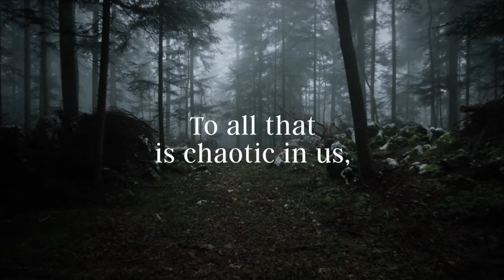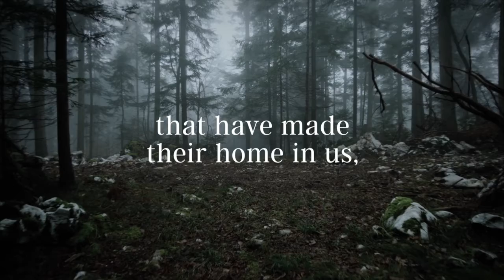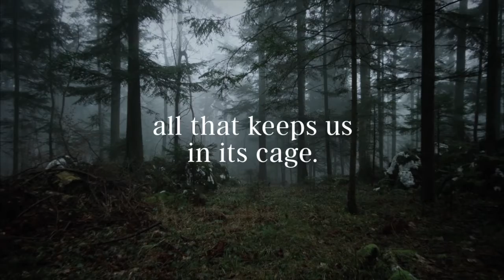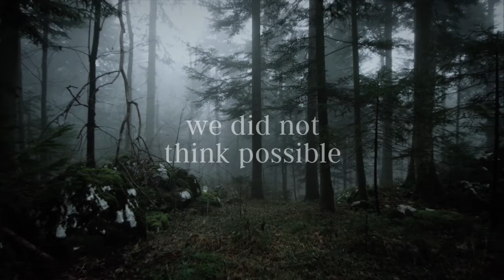Youth 06 07 20